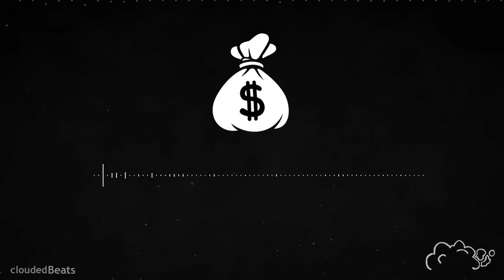[FREE] KOTA the friend type beat 2021 - Money Bags | free for profit beats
154bpm D#m​  ||  NEW Beats every Monday Wednesday & Friday!! 👀

[FREE] KOTA the friend type beat  2021 - Money Bags

🔥 FREE Untagged Direct Download Link | 💰Purchase Link :
DM only

📺 Check out some of my other beats!

Stay Lifted
Clouds